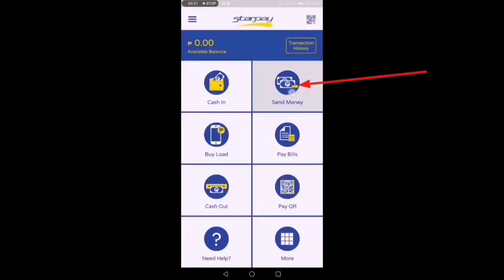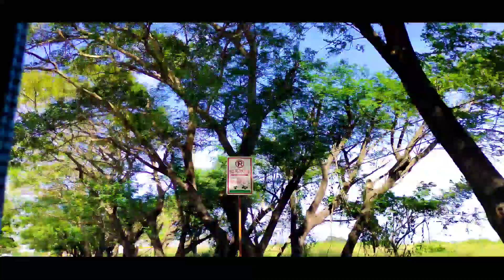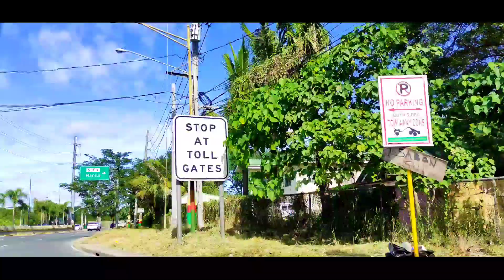POCO X3 NCF Cinematic Video | Maristela Musrey